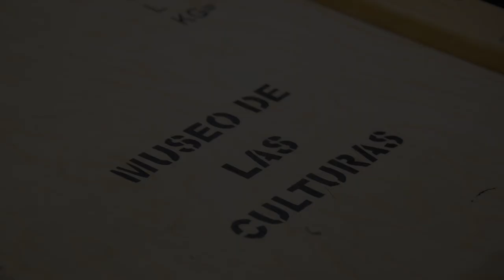Urna zapoteca del MNCM viaja a China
Una urna zapoteca, con la representación del dios Cocijo, que fue encontrada en una tumba del sitio arqueológico de Xoxocotlán, Oaxaca, viajó al Museo de Hunan, en la República Popular China, para formar parte de la exposición internacional "El Jaguar, un tótem de Mesoamérica".

Alfonso Osorio Segura, Subdirector de Catalogación y Documentación de Colecciones del MNCM, nos da más detalles de esta importante pieza, que pertenece a las coleciones del Museo.